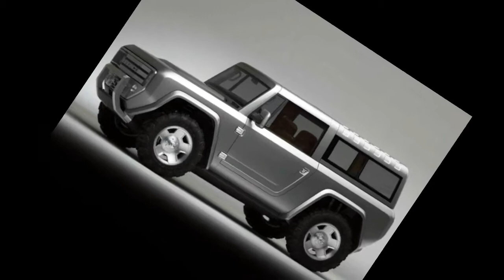HOT MOST VIEWED 2017 Ford Bronco – New information on release date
2017 Ford Bronco – New information on release date
You won’t mistake a new Bronco for anything. The Ford designers have taken on the challenge of producing a new concept car while at the same time retaining the familiar silhouette of its incredibly popular predecessor.

2017 Ford Bronco release date

Ford are yet to officially comment on this subject, but remembering the success of the legendary predecessor of this car, it can be assumed that Ford will not miss the opportunity to enrich its range with another bestseller.

Recently, there have been persistent rumors that the company management is going to bring the Bronco back in the near future. They are supported by some respected publications. Based on current forecasts, it can be expected that the test mule will appear not earlier than the beginning of 2017, and that the car will not appear on sale earlier than the end of 2017 or beginning of 2018.
2017 Bronco redesign

The exterior of the car is deliberately primitive and brutal. The Bronco has a square shape as if cut from a single piece of metal. From this totally square appearance the only things that stands out are the large round xenon headlights, squeezed onto the sides of the rough grille lattice in the middle of which is flaunted the inscription “Bronco”.